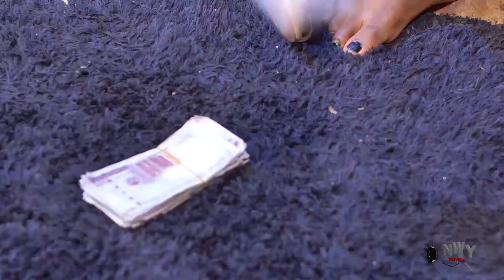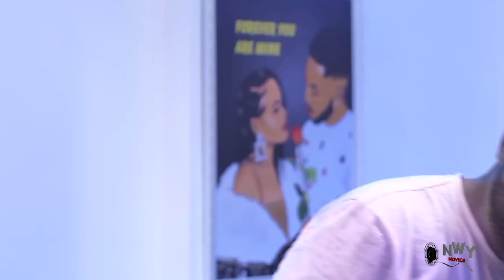THE SQUAD COMPLETE SEASON 1&2 - UJU OKOLI|NUELLA NJUBUIGBO 2023 LATEST NIGERIAN NOLLYWOOD MOVIE